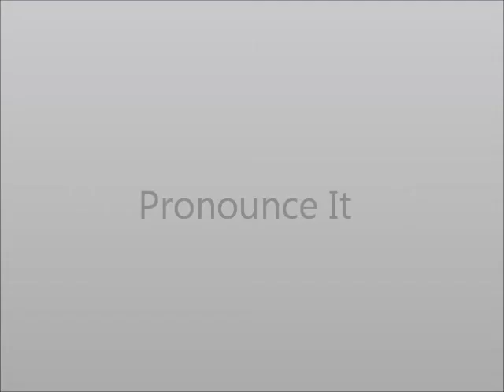How to Pronounce 76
How to say 76.